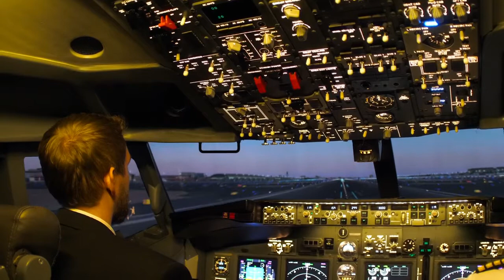Cockpit view of pilot landing commercial plane - Download free stock footage Video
Free Video of  Children sitting and eating ice cream happily:
We did not belong to this footage. We just collect copyright-free videos from different sources to help content creators. You can use this footage for your project or commercial purpose even don't ask for any permission.

Tks for watching. Hope you like it!!!